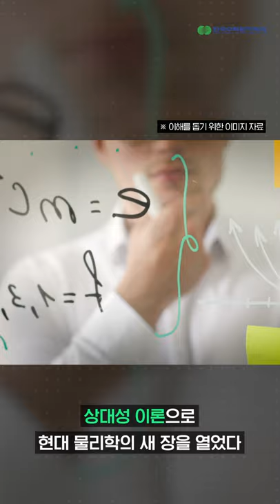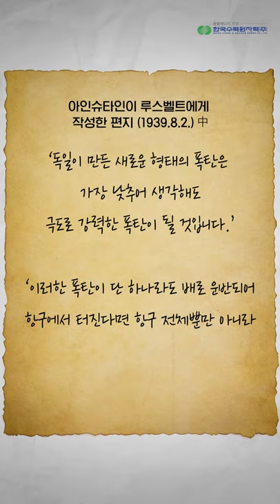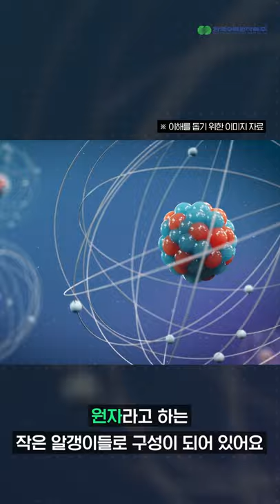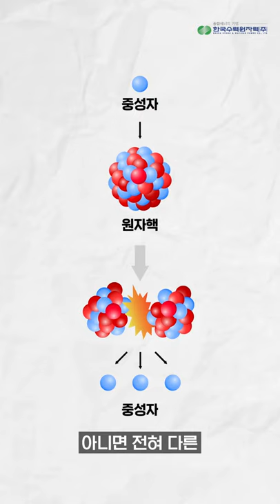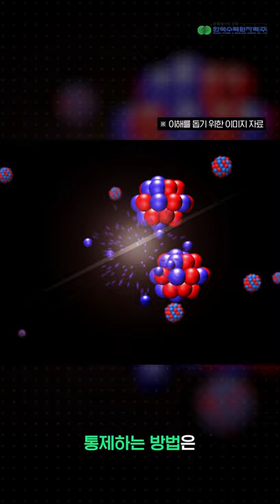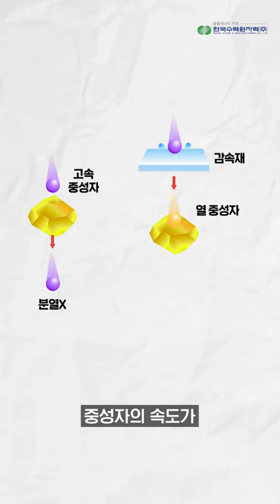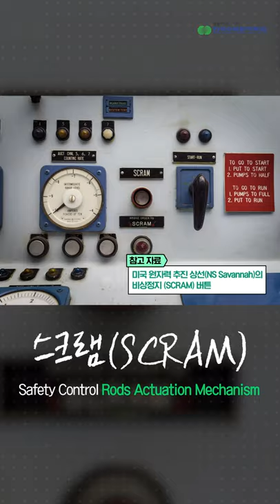(소름주의)아인슈타인 편지한장으로 핵폭탄을?충격실화!(feat.한수원) l (ENG CC)Stop a nuclear bomb with an single ax!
한국의 우수한 기술력을 자랑하는 원자력 발전소 김혜미 과장이 직접 알려주는 충격실화!
세계 최초 원자로인 시카고 파일 1호기 CP-1, 최초 CP-1 비상정지 시스템인 스크램(SCRAM), 수많은 과학자와 물리학자들이 참여한 맨해튼 프로젝트까지 지금 바로 전해드립니다!

[소름 하이라이트]

◈ 00:42 최초 원자폭탄 개발 '맨해튼프로젝트'

◈ 05:02 세계 최초 원자로 시카고 파일 1호기 CP-1

◈ 05:54 최초 CP-1 비상정지 시스템 스크램(SCRAM)

*볼빨간 한수원(볼수록 빨리 이해되는 간단 과학 상식) 시리즈는 한수원 실무자가 직접 참여한 과학콘텐츠로 앞으로도 다양한 흥미로운 과학 주제로 찾아뵙겠습니다! 많은 기대와 관심 부탁드립니다!